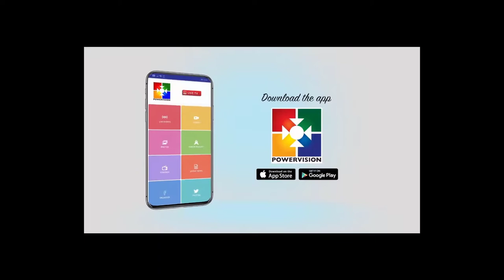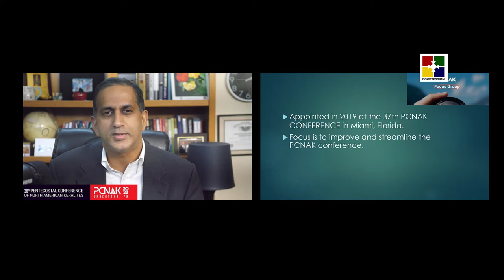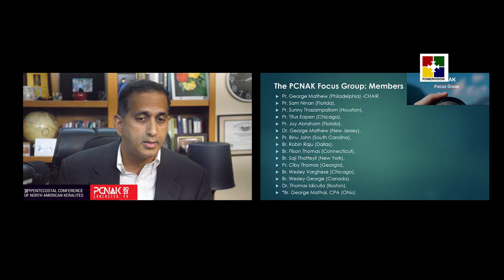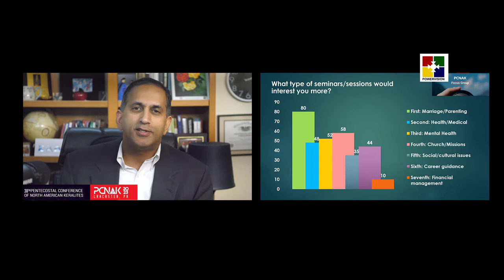PCNAK 2023 Lancaster, PA Thanksgiving Online Meeting Theme Abide in me | Pastor Sam Mathew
POWERVISION USA - SHOWING THE RIGHT WAY -
Powervision tv, Powervision usa, Live Streaming, Convention, Conference, Music, Christian Events, Wedding, Funeral, Church Events, AGIFNA, NACOG, PCNAK, IPC Family Conference,Other Events, Kerala,India, USA, Christian,

**Copyright Statement **
**Copyright Statement **